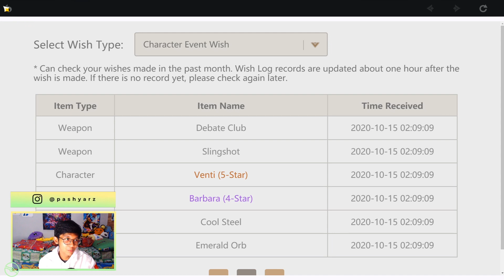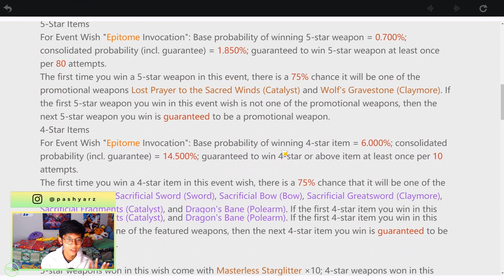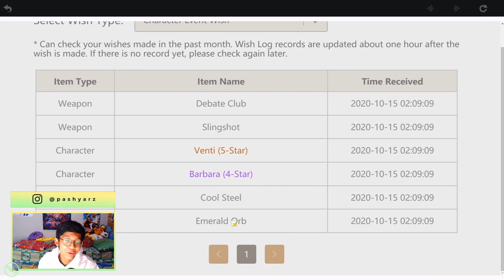GACHA BANNER TERBARU KLEE ! APAKAH CUAN ? - Genshin Impact (Indonesia)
My Clothing !